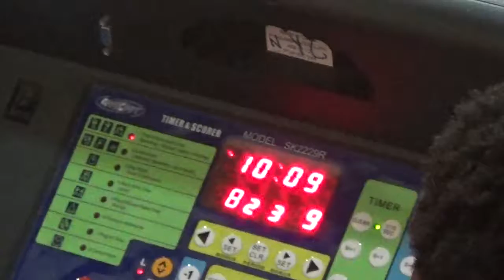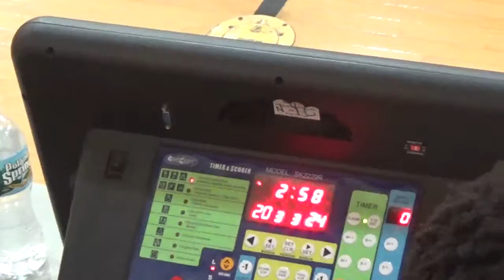Yorkvillains (YV) VS No Names July 12th 2016 @ Regis (part 3 of 9)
final score Yorkvillains (YV) 56 - 59 No Names

An NYC Basketball League game.